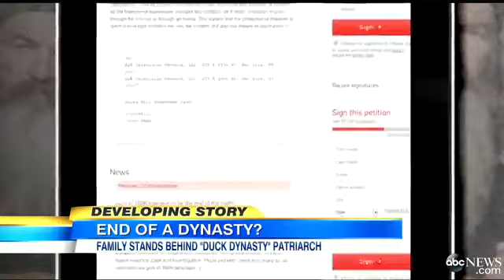A&amp;E Receives Death Threats Over `Duck Dynasty` Star`s Suspensio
Television network decided to suspend Phil Robertson over negative comments about homosexuality.